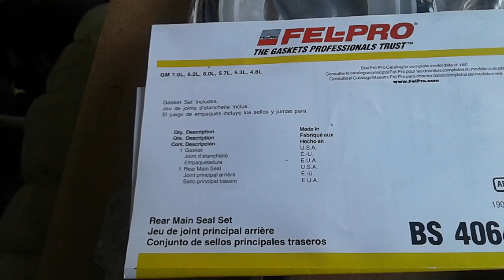Porque tira aceite los motores?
los motores como todo se desgastan NADA ES ETERNO

hay retenes o empaques que en el video explico.